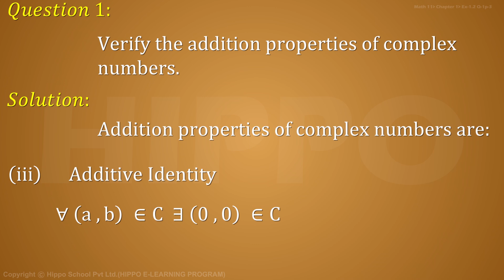Math Class 11 | Chapter 1 Number Systems | Ex 1.2 Q-1 P-3 | 1st Year - FSC -Pre Medical Pre Mngineer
Chapter 1  : Number Systems
Chapter 2 : Sets Functions and Groups
Chapter 3 : Matrices and Determinants
Chapter  4  : Quadratic Equations
Chapter  5  : Partial Fractions
Chapter  6  : Sequences and Series
Chapter  7  : Permutation Combination  and Probability
Chapter  8  : Mathematical Inductions and Binomial Theorem
Chapter  9  : Fundamentals of Trigonometry
Chapter 10 : Trigonometric Identities
Chapter 11  : Trigonometric Functions and their Graphs
Chapter 12 : Application of Trigonometry
Chaptre 13 : Invnerse Trignometric Functions
Chapter 14 : Solutions of Trignometric Equation
Topics
1.1---  Introduction
1.2--- Rational Numbers and Irrational Numbers
1.3--- Properties of Real Numbers
1.4 ---Complex Numbers
1.5 ---The Real Line
1.6 ---Geometrical Representation of Complex Numbers The Complex Plane
1.7--- To find real and imaginary parts of